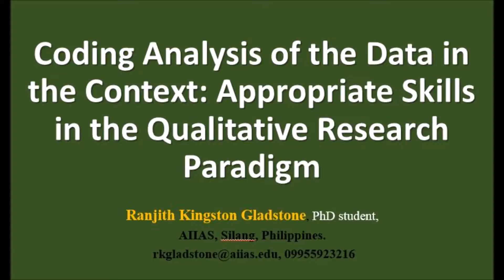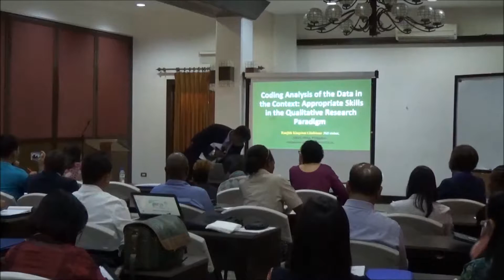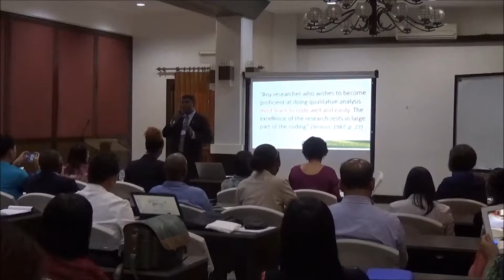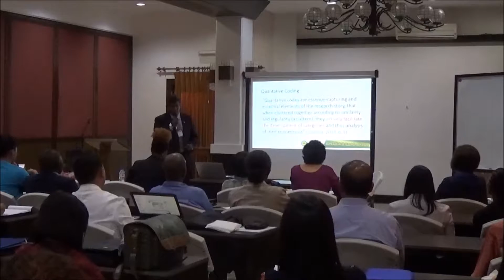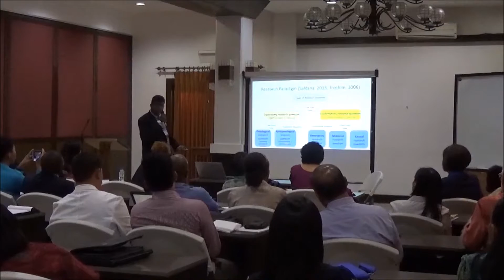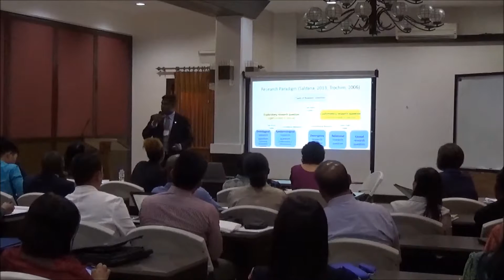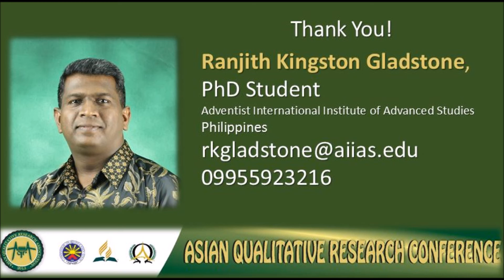Reseach Paper CAD, Tagaytay, Philippines